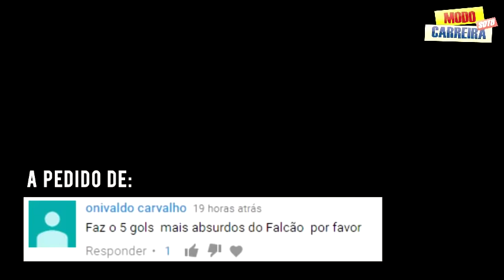Os 5 GOLS mais ABSURDOS de FALCÃO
Neste vídeo você verá os melhores gols da carreira deste grande jogador de futsal. É claro que vai ficar muitos golaços de fora desta lista, mas estes que estão são extraordinários e representam os demais. Então, com vocês o rei Falcão.